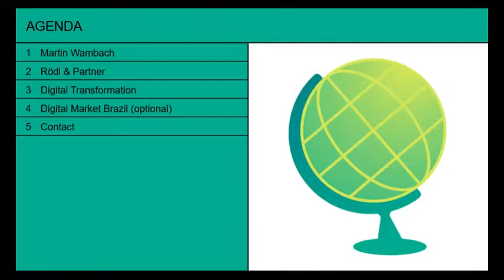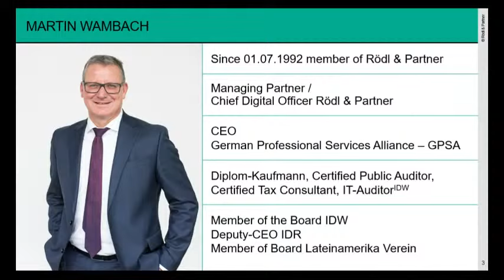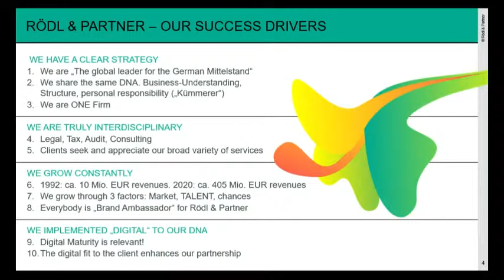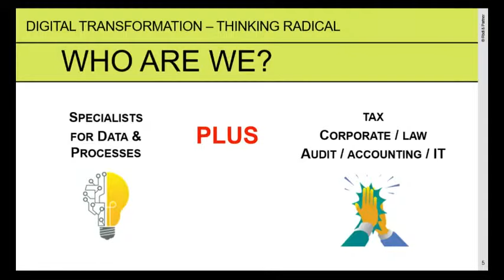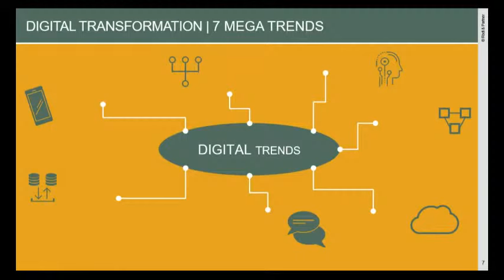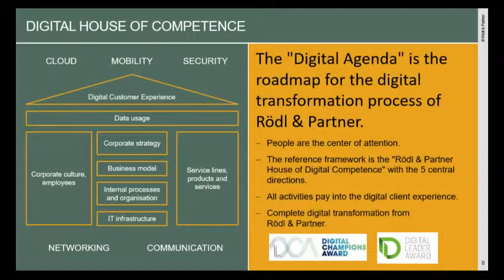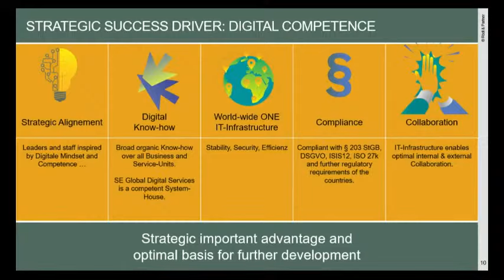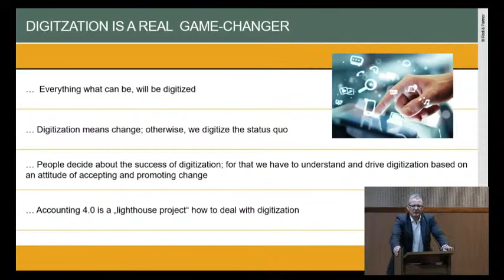Apresentação do Vice-presidente da Rodl & Partners - Futuro da Contabilidade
Data: 16/02/2022
Local: Auditório Escola Americana - Mackenzie Higienópolis/SP

Participantes:
Martin Wambach - Managing Partner, Chief Digital Officer Rödl & Partner Global

Philipp Klose-Morero - Equity Partner Rödl & Partner South America

Thomas Grieme - Head of São Paulo | BPO Partner Rödl & Partner South America

Cristiano Alecrim - Head of IT & Digital GRC Services Rödl & Partner South America

CCSA - Centro de Ciências Sociais e Aplicadas - Mackenzie